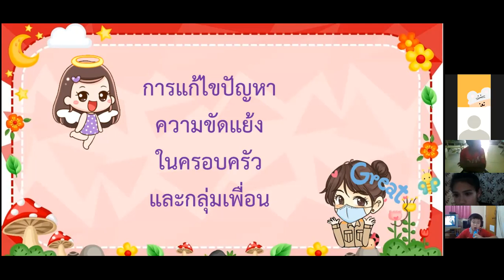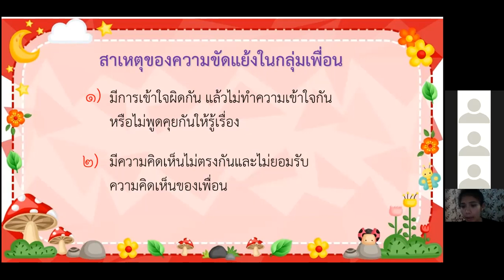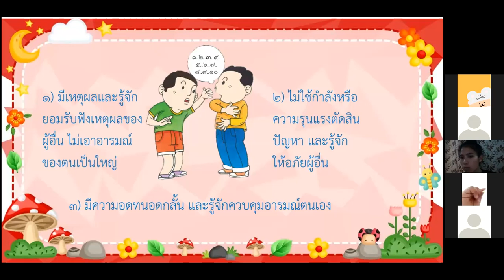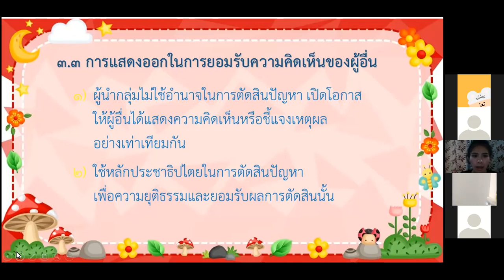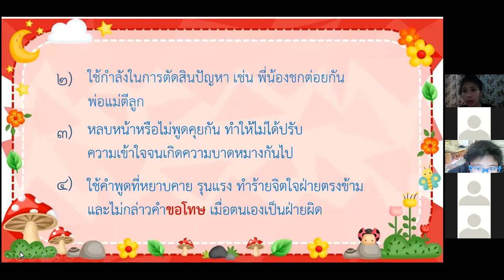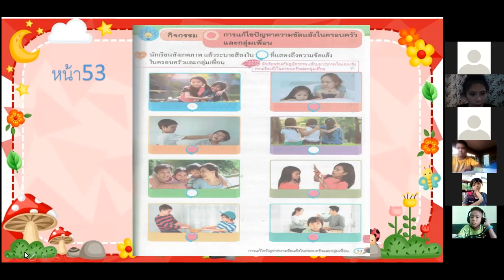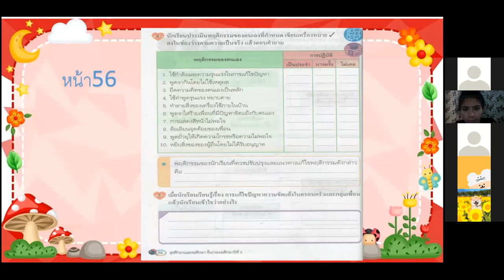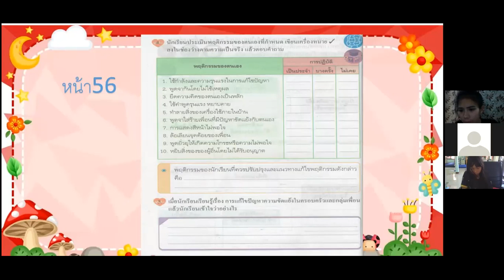วิชาสุขศึกษาและพละศึกษา เรื่องการแก้ไขปัญหาความขัดแย้งในครอบครัวและกลุ่มเพื่อน ป.5